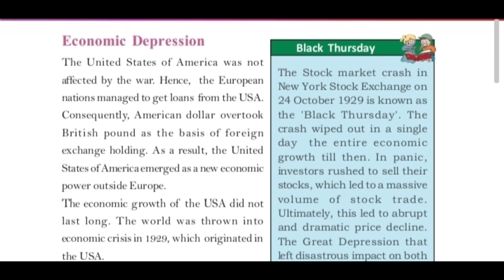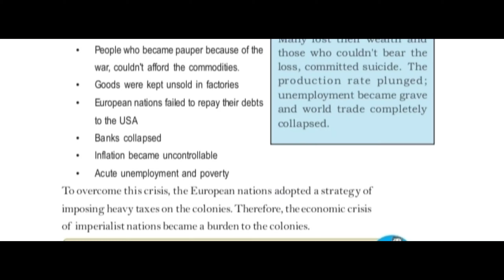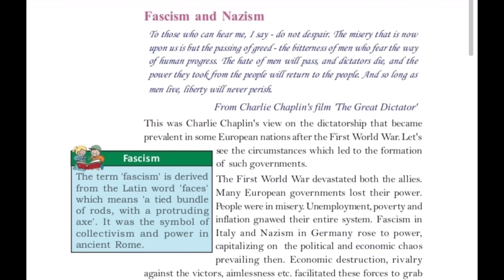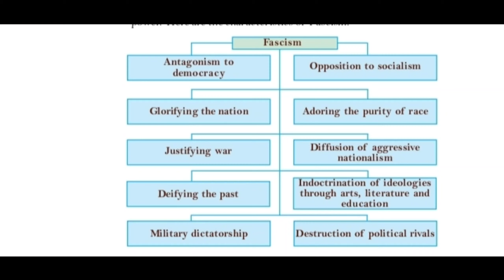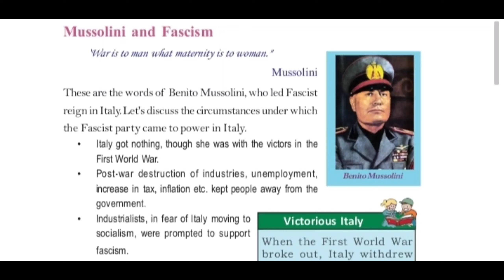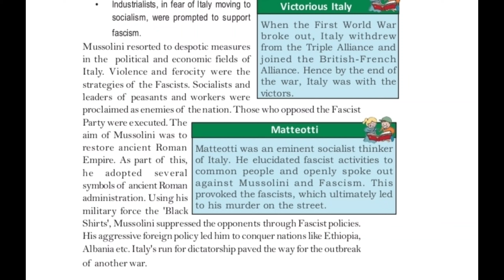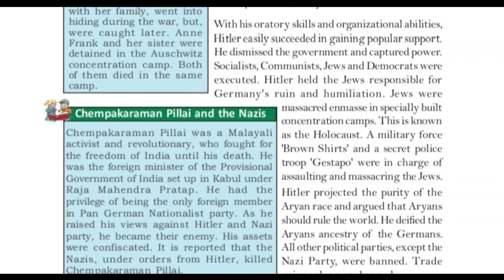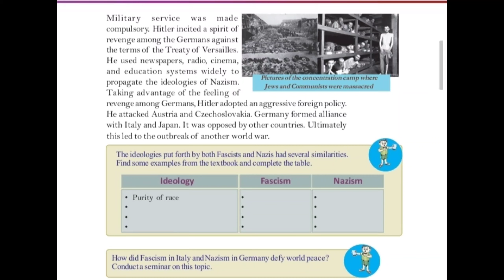SOCIAL SCIENCE | SSLC | CHAPTER 2 | WORLD IN THE TWENTIETH CENTURY | PART (2) |ENGLISH /MALAYALAM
This  educational video series on social science chapters will be help you to prepare for SSLC exam from scratch.current video from second chapter "WORLD IN THE TWENTIETH CENTURY"

sslc scocialscience worldinthetwentiethcentury chapter2 history economicdepression fascim nazism hittler mussolini part 2#dhanyahari#